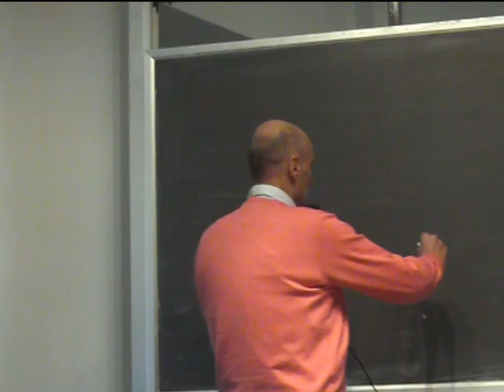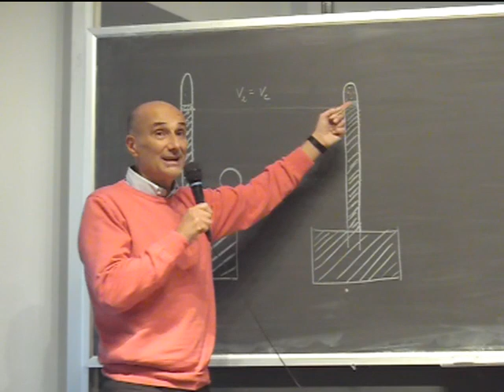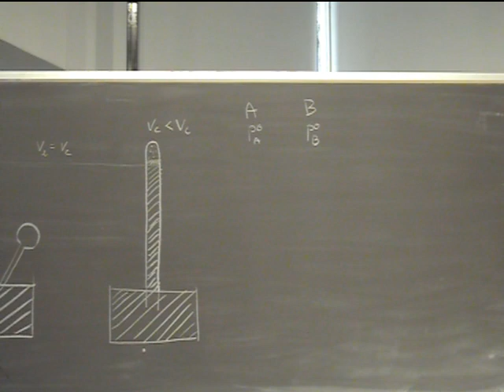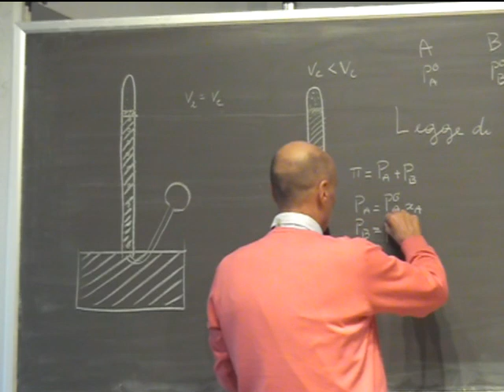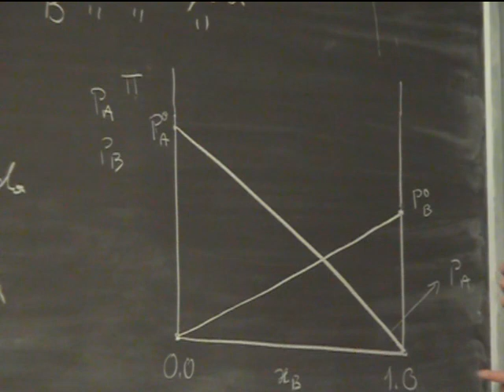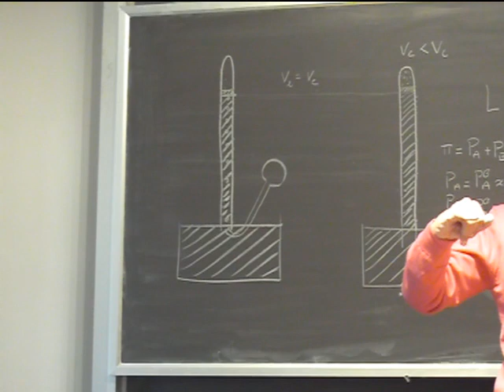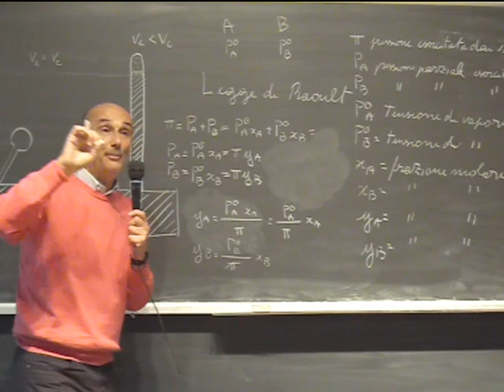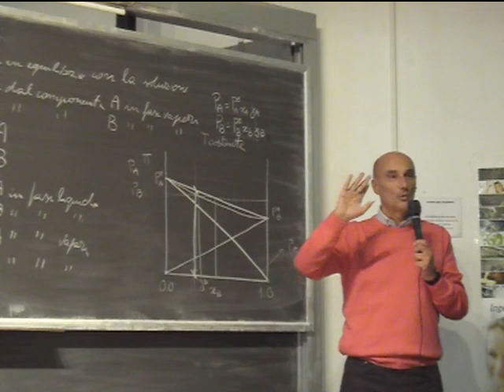Chimica Applicata Lezione 17a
Principio dell'equilibrio mobile di Le Chatelier. Legge di Raoult, distillazione. Ebullioscopia, crioscopia, solvatazione, dissociazione elettrolitica, non elettroliti, elettroliti forti e deboli, grado di dissociazione.